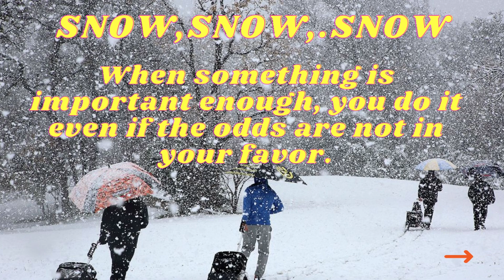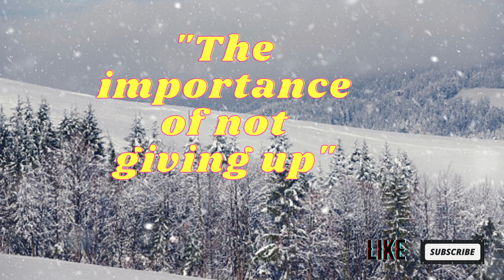"Pursuing Passion Despite the Odds"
This phrase means that when something is truly important to you, you are willing to take action and pursue it even if the odds of success are not favorable. In other words, you are driven by your convictions and prioritize what matters most to you, regardless of the obstacles that may be in your way. It suggests that a strong belief in the importance of something can give you the motivation and determination to overcome challenges and achieve your goals.